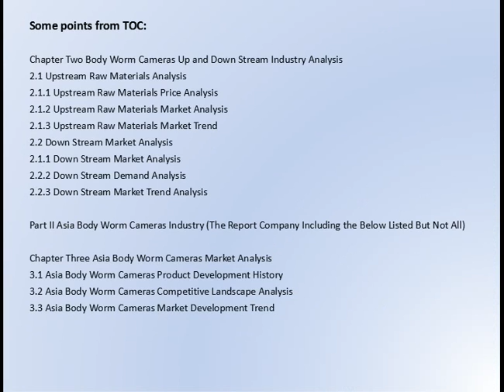Market future： Body Worm Cameras Market Research Report 2017